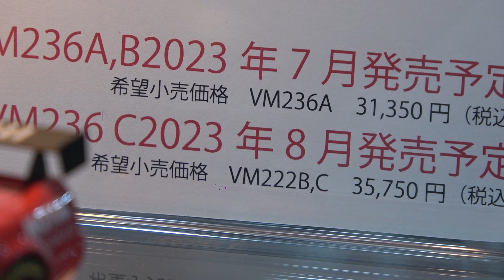静岡ホビーショー2023 メイクアップ Le mans 24h 1994 Honda NSX Type S 2021 Honda S2000 (AP1) 1999 ヴィジョン アイドロン 1/43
2023年5月13日静岡ホビーショー 一般公開日
Make Up Co., Ltd. 「VISION」「EIDOLON」
NSX Le mans 24h 1994、Honda NSX Type S 2021、Honda S2000(AP1) 1999
など展示品をまとめた動画です

高額モデルカーのメイクアップですが、
近年魅力的なものが多く有り魅了されています。
最新カタログの予定表にNSX Le mans 24h 1996があり
他でまともなモデル化がされていないので手を出してしまうかもしれないです。

・自己紹介
Honda mania Dと申します、
(Dはマンガ頭文字DのDではなく、ワタクシの名前からです)
主にHondaのモータースポーツに関する車両の
説明・解説をする動画を上げていきますので

人それぞれ応援するメーカー・車両・ドライバーは
さまざまだと思いますが、このチャンネルは
Hondaファンによる目線で作られているので

※使用している画像・動画ですが
動画部分もテレビ放送や公式素材の切り抜き等は使用せずに
自分が撮影した素材を使用しているので
素人臭い動画ですがご了承下さい

・使用している楽曲はYoutubeオーディオライブラリーのフリーBGM素材で
今回はVibe Tracks様の「Deep Hat」という曲をBGMに利用させていただいております